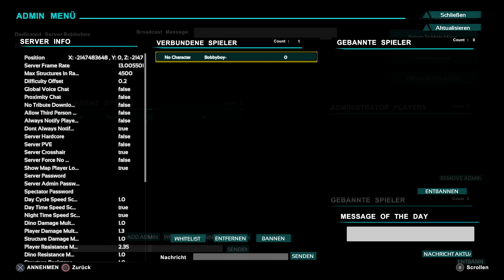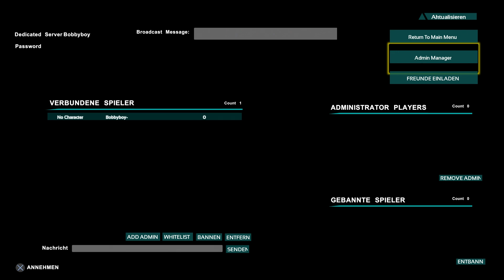ARK PS4 SERVER ERSTELLEN - NICHT DEDIZIERTE UND HOST VARIANTE - Ark Survival Evolved PS4 Deutsch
Lets Play Ark Survival Evolved Playstation 4 Deutsch

Open World Sandbox Dingsbums von Studio Wildcard

Ausrüstung:
Playstation 4
Aufnahmeprogramm: Elgato Gamecapture / OBS
Video Bearbeitung:Adobe Premiere Pro